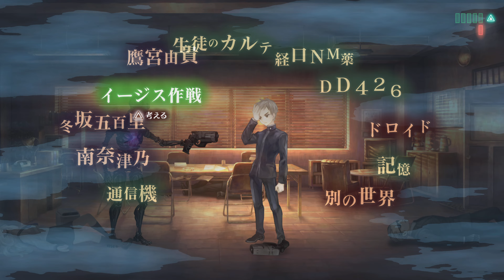【#114】十三機兵防衛圏｜ストーリー｜関ヶ原瑛編：ファニング・ショット（PS5-4K プレイ動画）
追想編「関ヶ原瑛編：ファニング・ショット」
十三機兵防衛圏（PS4版）のプレイ動画となります。
この動画はネタバレを含みます。ご注意ください。

■タイトル：十三機兵防衛圏（13 Sentinels: Aegis Rim）
■開発元：ヴァニラウェア
■発売元：アトラス
■リリース日：2019年11月28日
■ジャンル：アクションロールプレイングゲーム
■プレイ環境：PlayStation5
■キャプチャー：PlayStation5 ビデオクリップ
■キャプチャー解像度：3840 × 2160

The Last of Us Remastered, The Last of Us Part II, ACE COMBAT 7  SKIES UNKNOWN, NieR:Automata, FINAL FANTASY VII REMAKE, Assassin's Creed Origins, ラチェット＆クランク THE GAME, ワンダと巨像, STAR WARS JEDI：FALLEN ORDER, MONSTER HUNTER WORLD, FINAL FANTASY XV, JUDGE EYES：死神の遺言 Remastered, Cyberpunk2077, Marvel's Spider-Man, THE WITCHER 3 WILD HUNT, Batman: Arkham Knight, Rise of the Tomb Raider, Rise of the Tomb Raider, 十三機兵防衛圏, DAYS GONE, METAL GEAR SOLID V  THE PHANTOM PAIN, DEATH STRANDING, Rez Infinite, アンチャーテッド エル・ドラドの秘宝, アンチャーテッド 黄金刀と消えた船団, アンチャーテッド 砂漠に眠るアトランティス, アンチャーテッド 海賊王と最後の秘宝, STAR WARS：スコードロン, THE LAST REMNANT Remastered, 仁王, God of War, LOST JUDGMENT：裁かれざる記憶